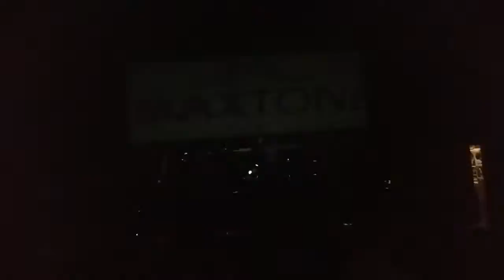Green Guard в MAXTONE Concert Hall (1.3.2020)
Музыканты Green Guard играют на стыке жанров: от фанка до металла, от поп-рока до калифорнийского панка, от пост-рока до традиционных кельтских мелодий. Единственная российская группа, играющая панк с двумя шотландскими волынками и мелодичным женским вокалом. Основной упор коллектив делает на авторскую программу, но иногда играет кавер-версии популярных песен в собственной аранжировке.